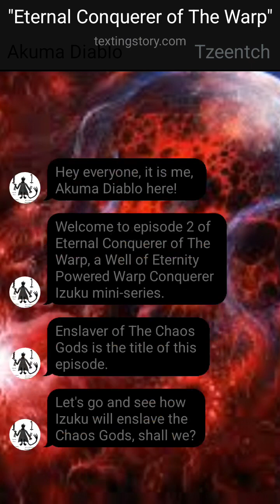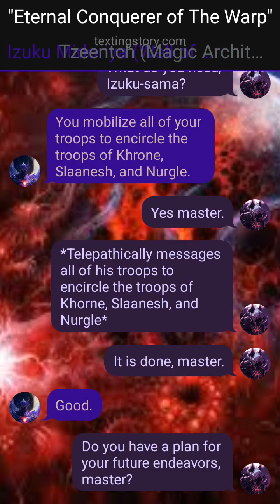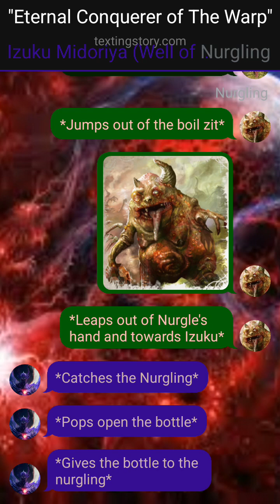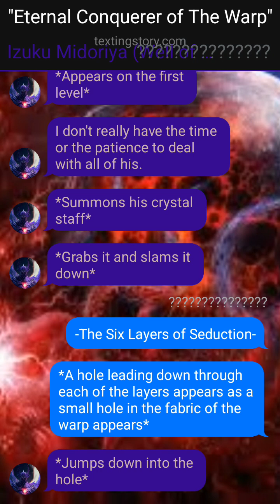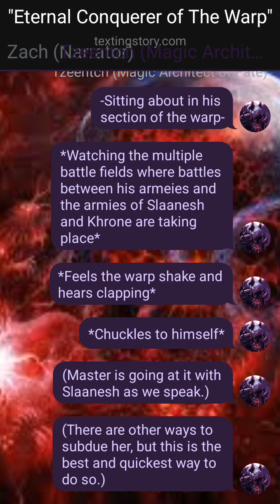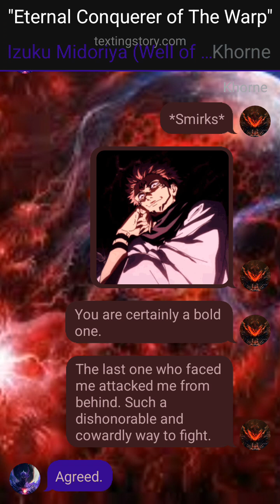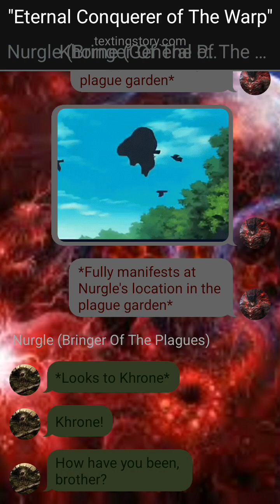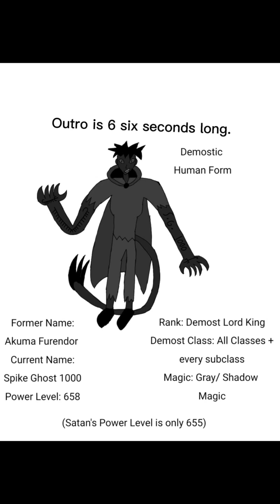Eternal Conquerer of The Warp Ep 2- Enslaver of The Chaos Gods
This is episode 2 of Eternal Conquerer of The Warp, a Well of Eternity Powered Warp Conquerer Izuku mini-series. Enslaver of The Chaos Gods is the title of this episode. This miniseries is a part of my 20th birthday miniseries collection.